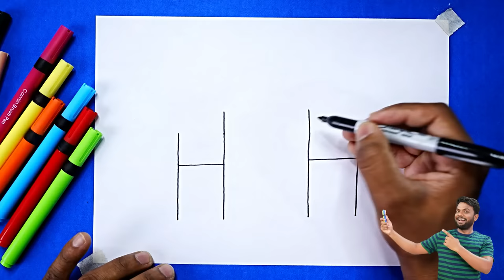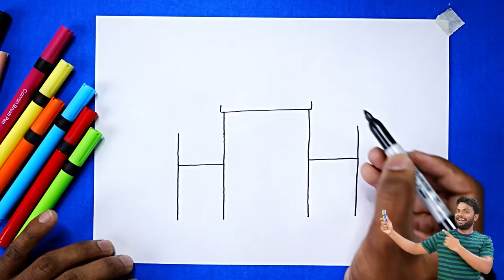4 मिनट में राम मंदिर बनाना सीखे / HOW TO DRAW TEMPLE STEP BY STEP EASY DRAWING | RAM MANDIR DRAWING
4 मिनट में मंदिर बनाना सीखे / HOW TO DRAW TEMPLE STEP BY STEP EASY DRAWING | RAM MANDIR DRAWING